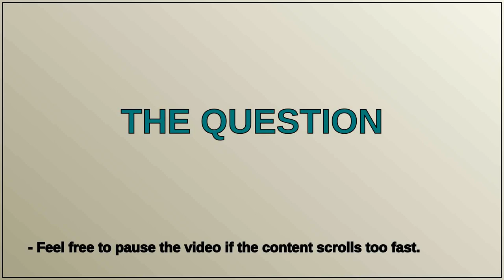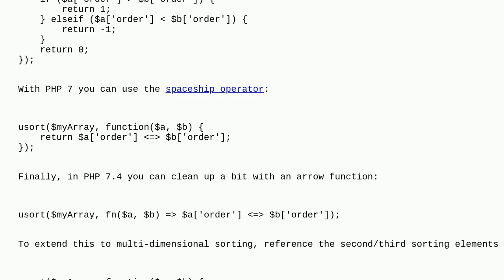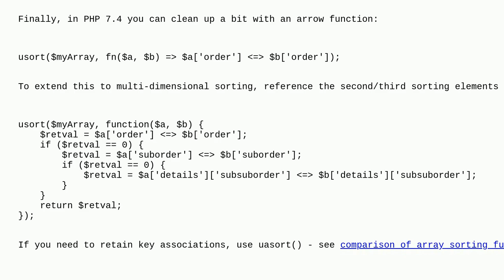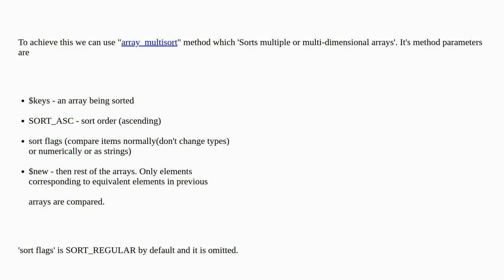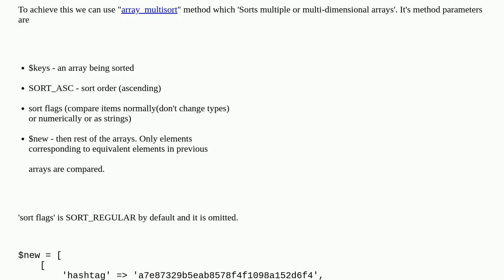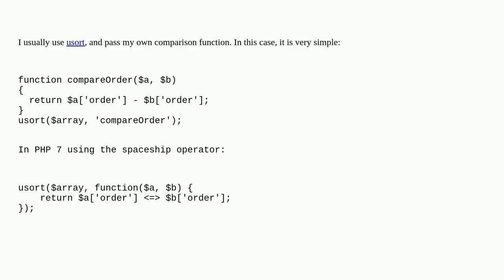How to Sort a Multi-dimensional Array by Value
A special thanks goes out to the community

  multidimensional-array arrays php sorting